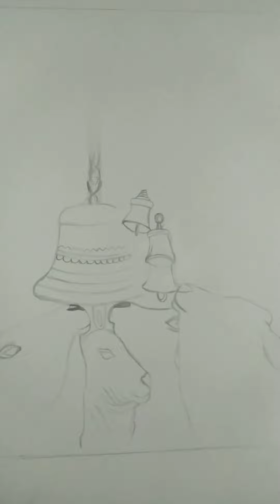Bells of Dharma🔔✨